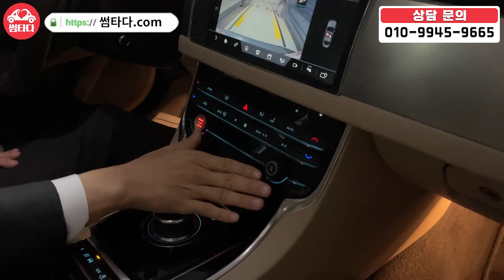동급은 5시리즈! 가격은 1시리즈?? 17년식 영국 프리미엄 세단! 미친 감가로 천만원대로 가져왔습니다! 베이지시트까지 너무 예쁘다!